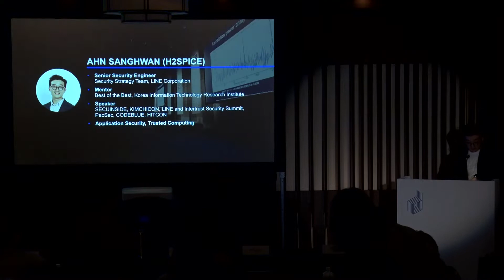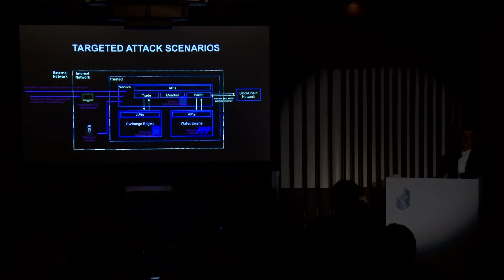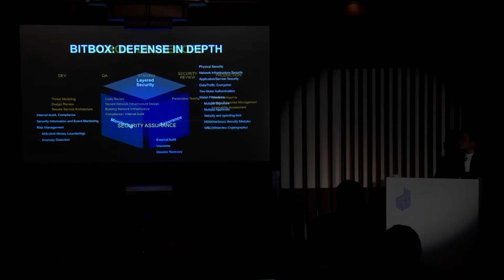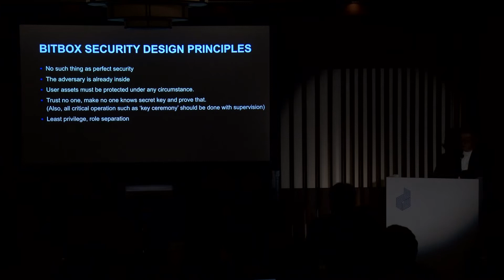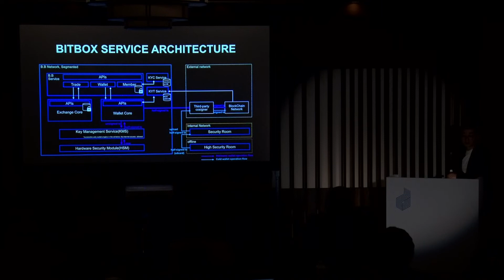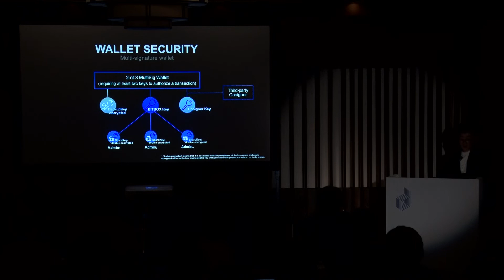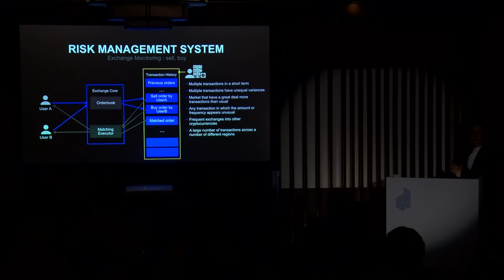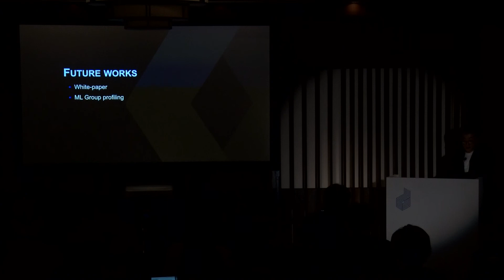BITBOX: How to Secure Cryptocurrency Exchange -日本語音声-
English version

Sanghwan Ahn (h2spice)
LINE / セキュリティ戦略チーム

私の発表ではLINEの仮想通貨取引所(cryptocurrency exchange)、BITBOXのセキュリティについて話そうとします。 仮想通貨取引所のセキュリティは他のサービスのセキュリティより複雑ながら、難しいです。今まで多くの仮想貨幣取引所が攻撃されてきており、BITBOXまた、攻撃のターゲットになることは明らかです。私たちは外部からの攻撃だけでなく、内部からの攻撃、しかも内部者による攻撃までも考慮して、仮想貨幣取引所のセキュリティを設計しました。それだけでなく、最新セキュリティ技術を導入し、マルチレイヤーのセキュリティを実装しました。この発表から、3つを得ようと思います。最初はユーザがLINEの仮想通貨取引所(BITBOXだけでなく、今後、発売されるBITMAX)を安心して使用して、信頼できるようにします。二番目はLINEのエンジニアたちは非常に難しい問題を解決して出しており、エンジニアの技術力が非常に優秀で、LINEで共に働きたいという認識を与えたいです。 三つ目は仮想通貨取引所のセキュリティが非常に高いので、その他のサービスも安全だと考えられるようにします。